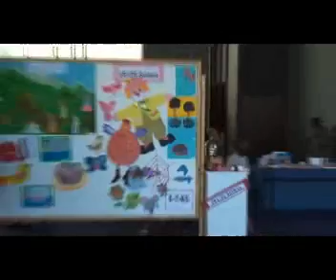Exposição Regional de Expressão Plástica 2008